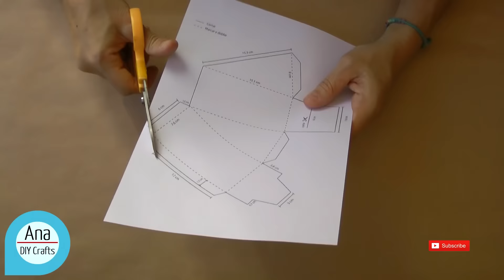DIY crafts : Cake Slice Favor Box - Ana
In this video tutorial I show you step by step how to make a Cake Slice Favor Box . Gift box .

MATERIALS:
crepe paper white and brown
foam crafts
rule
white glue
scissors
hot silicone glue
brochette stick
styrofoam ball N1